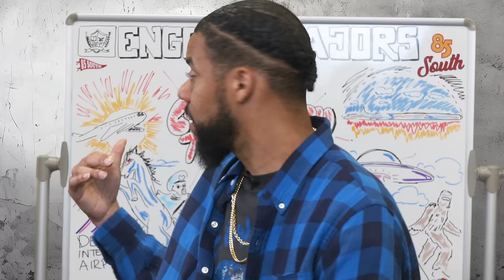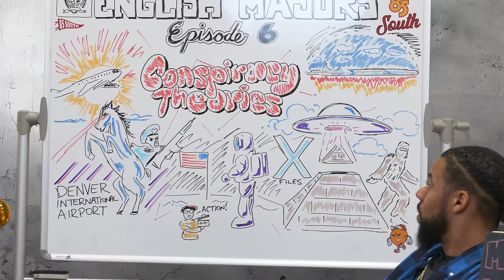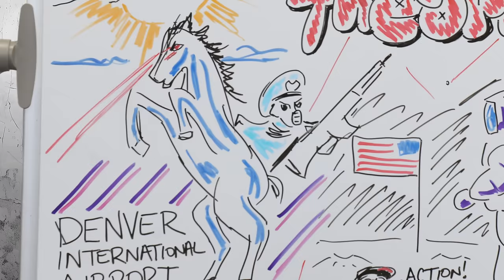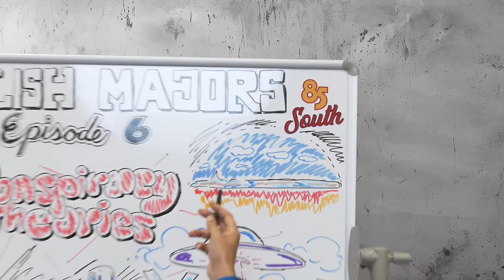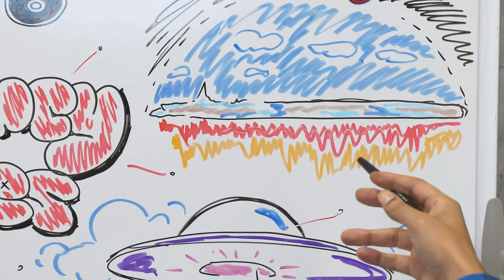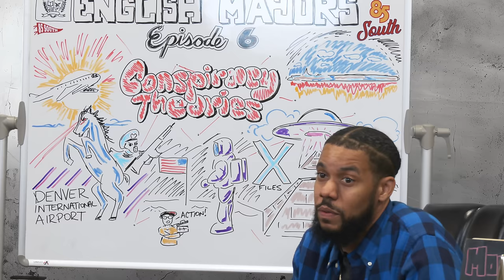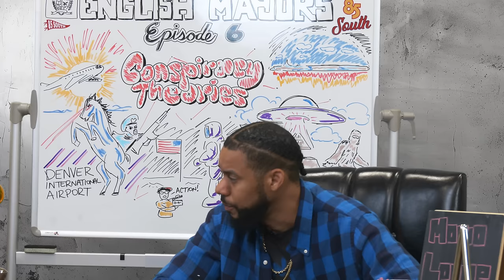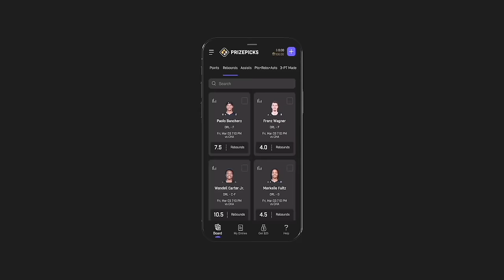Conspiracy Theories | English Majors | 006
Clayton English dives right into the rabbit holes and conspiracy theories!